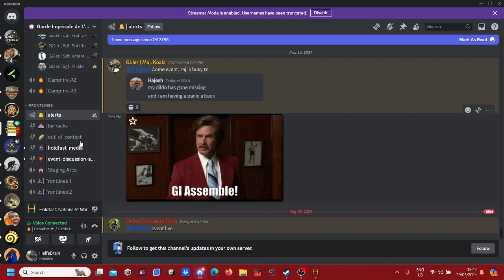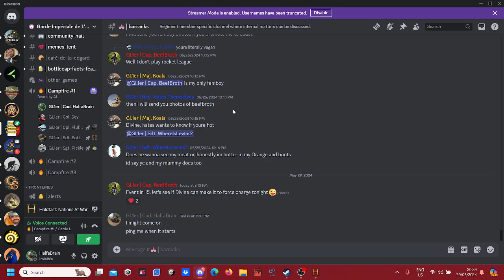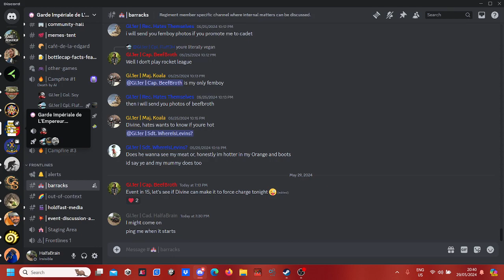Holdfast Nations at War No.304 (18+) Special event with GI.er1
Waning! (harsh language and suggestive themes).